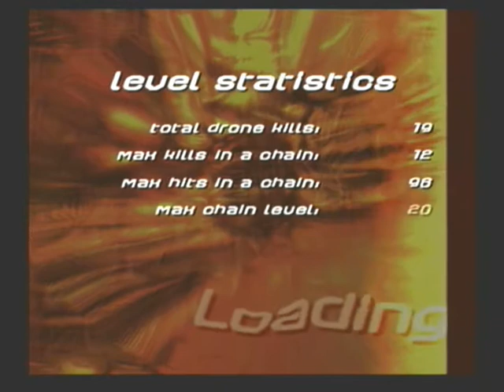Alter Echo (PS2) Level 26 - Spaceport: Shuttle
26th Stage, the conclusion to the "Spaceport" chapter and where the 2nd boss battle takes place. Nevin finally builds a spacecraft using the grow node and blueprints but Paavo shows up at the last second to ruin the party.